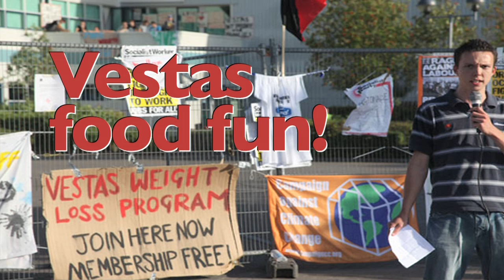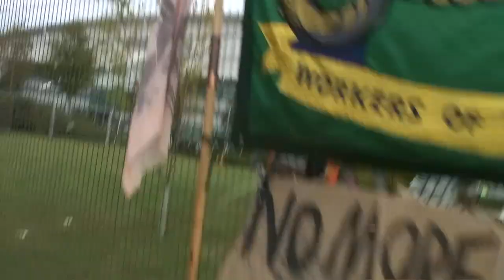Getting the Fish and Chips past the police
When workers occupied themselves into their wind turbine factory, their wives worked out how to get their dinner in